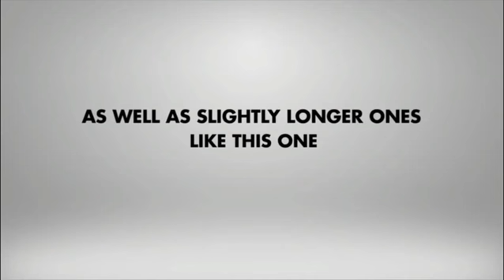Amazing YouTube video intro PPH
An intro is the short clip at the beginning of a YouTube video that introduces the topic and, usually, the vlogger. YouTube intro videos usually include things like the name of your channel and your logo if you have one. The colors, music, and graphics you use in your intro should all be related to the theme and tone of your vlog.

Your intro is your chance to make a great first impression. A good one lets viewers know what kind of experience they can expect to have if they keep watching your video – whether it’s going to be funny or serious, for example. Having an awesome YouTube intro sequence also helps make your vlog look more like a real show instead of somebody just ranting at their webcam (not that you cannot make a great video that way!).

Making a sleek, professional looking, Youtube intro is easy. There are a lot of sites which offer template videos that are either very affordable or completely free. Or, you can make your own intro in your video editing program.

The two most important things to consider while making an intro are: keep it relevant and keep it short. If your intro doesn’t fit in with the content that follows it people will get confused, and if it lasts too long people will get bored and click away. Five seconds is the ideal length. It can be shorter, but only once your channel gains some popularity and you need the intro less.